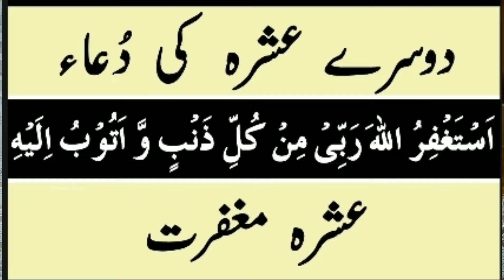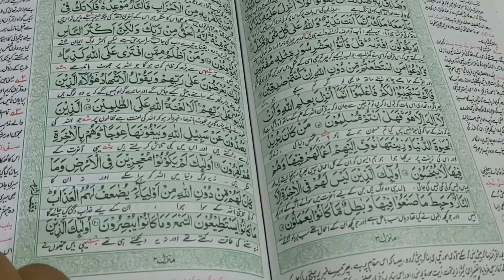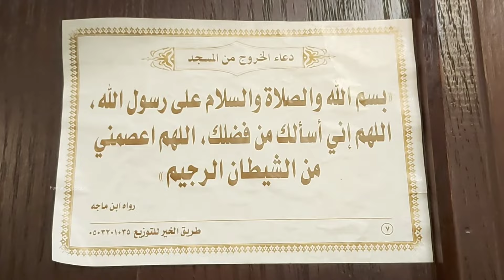Sehri to iftar routine in saudia arab | Sehri menu recipes | Ramadan iftar vlog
Assalam u alikum all  Today I will show you that how i do Sehri preparation for Ramadan In 2022 With Family Ramadan  Recipes. This is my 18 Ramadan Sehri in 2022 Ramadan Vlog on Farhana siddiqui Youtube Channel.

 if you like this type of vlog tell me in coment thank you all and also share usefull tips I hope you will like it make sure to Subscribe my channel Learn how to make & store  recipes for ramadan pre preparation 2022 and make your ramadan so easy. Pre ramadan preparation 2022 & food storage ideas very easy and time saving recipes make and store for long time.

hope you like it please like and subcribe my channel with press bell icon so you get all vedio notification first thank you all .I hope you will enjoy this recipe.

IF U LIKE RECIPE DO COMMENT SHARE AND GIVE FEEDBACK

Preparation of ramadan | Ramadan Preparation | Ramadan Food Storage Ideas | Make and freeze recipe

Follow me*

sehritoiftarvlog sehritoiftar sehritoiftavlog2022 sehritoiftarrecipesvlog msehritoiftarrooutine farhanasiddiqui Sehrivlog iftarvlog cookingwithshabana Sehritoiftarroutineinsaudia arab Iftarimakuchkyunibanaya? sehriroutine ramadanroutine@FarhanaSiddiqui @CookingwithShabana @saimavlogs